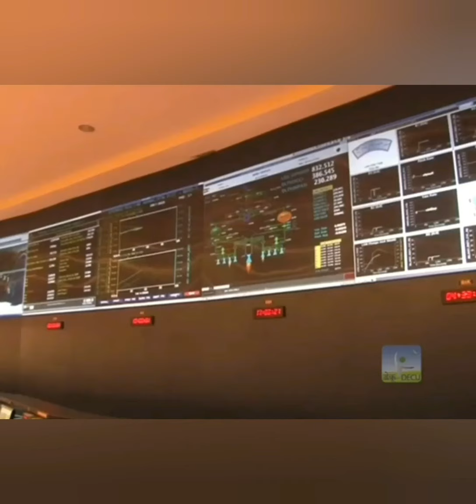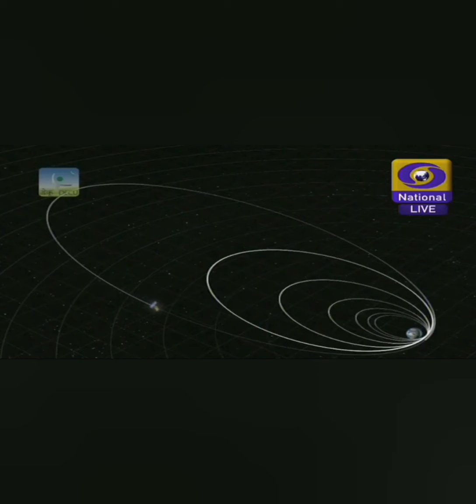MANGLYAAN Part-1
Today Manglyaan has completed 7years in Mars orbit. Narrator is discussing about this subject.
Sources and courtesy-ISRO/DD NATIONAL AND INTERNET
Link for Part-2: